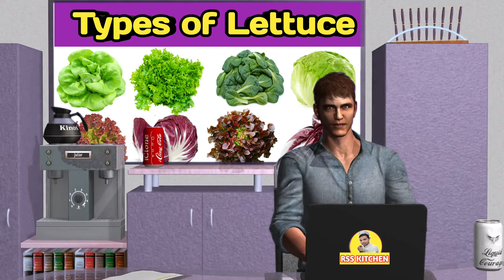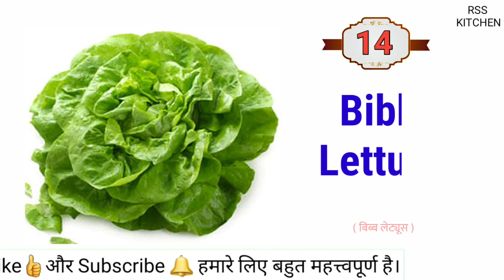Name of Lettuce !! Lettuce Name !! Types of Lettuce !! Lettuce ke Naam !!Leafy Vegetable|Salad Patta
Name of Lettuce !! Lettuce Name !! Types of Lettuce !! Lettuce ke Naam !! Leafy Vegetable
!! Salad Patta

What is Lettuce?

Lettuce is an annual plant of the daisy family, Asteraceae. It is most often grown as a leaf vegetable, but sometimes for its stem and seeds. Lettuce is most often used for salads, although it is also seen in other kinds of food, such as soups, sandwiches and wraps; it can also be grilled.

1.Indian(North Indian,Tandoor,South Indian,Sweet,etc)
2.Continental
3.Italian
4.Chinese
5.Bakery
6.Carving
7.Hotel education
8.Kitchen tips & tricks